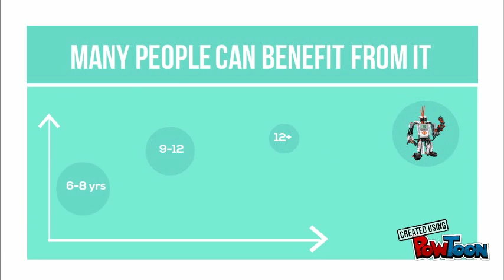Run your own club